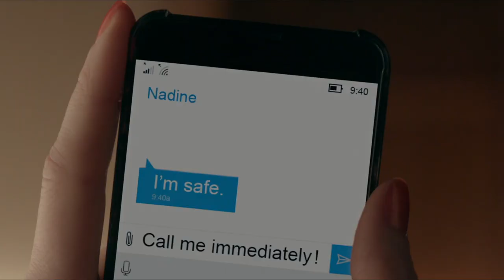Matilda - Harry Styles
movie - edge of seventeen

lyrics -
You were riding your bike to the sound of "It's No Big Deal"
And you're trying to lift off the ground on those old two wheels
Nothing about the way that you were treated ever seemed especially alarming 'til now
So you tie up your hair and you smile like it's no big deal
You can let it go
You can throw a party full of everyone you know
And not invite your family, 'cause they never showed you love
You don't have to be sorry for leaving and growing up, mmh
Matilda, you talk of the pain like it's all alright
But I know that you feel like a piece of you's dead inside
You showed me a power that is strong enough to bring sun to the darkest days
It's none of my business, but it's just been on my mind
You don't have to be sorry for leaving and growing up
You can see the world, following the seasons
Anywhere you go, you don't need a reason
'Cause they never showed you love
You don't have to be sorry for doing it on your own
You're just in time, make your tea and your toast
You framed all your posters and dyed your clothes, ooh
You don't have to go home
Oh, there's a long way to go
I don't believe that time will change your mind
I know they won't hurt you anymore as long as you can let them go
You can start a family who will always show you love
You don't have to be sorry, no